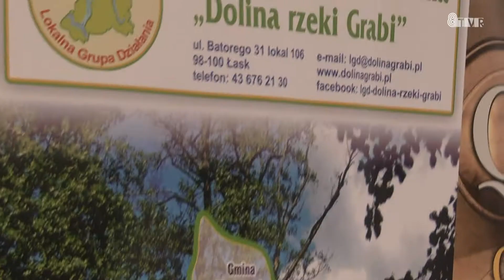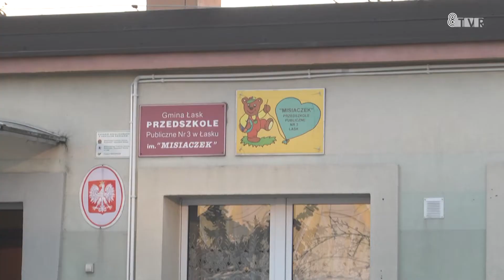Rozmowa z burmistrzem Łasku Gabrielem Szkudlarkiem